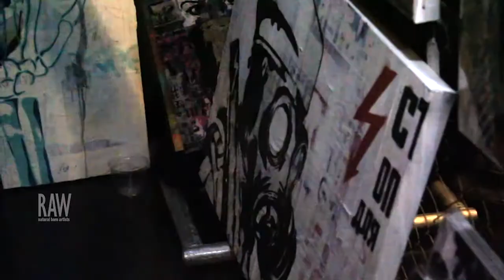Ryan Doran presented by RAW:San Francisco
Event: Current
Date: September 4, 2014
Venue: 1015 Folsom